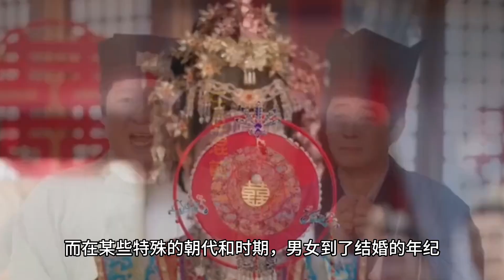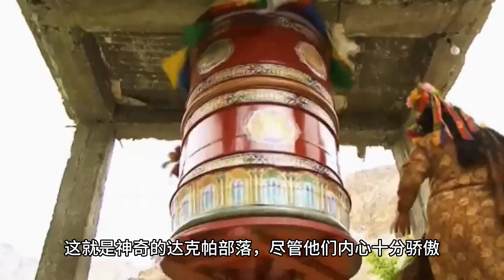只谈恋爱不结婚的原始部落，喜欢吃素，其繁衍方式特殊